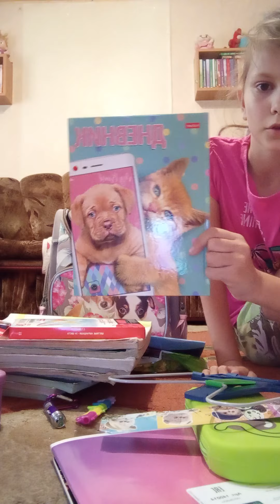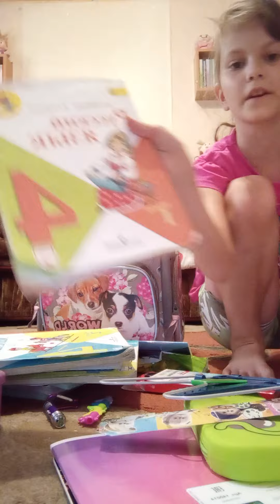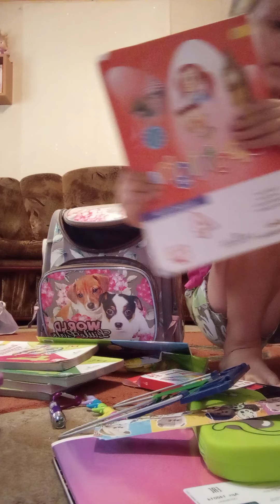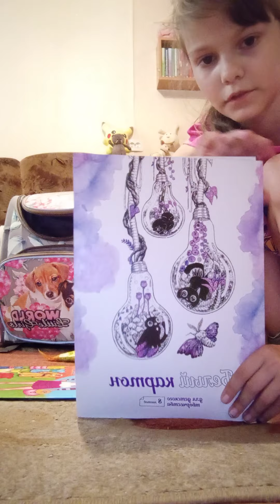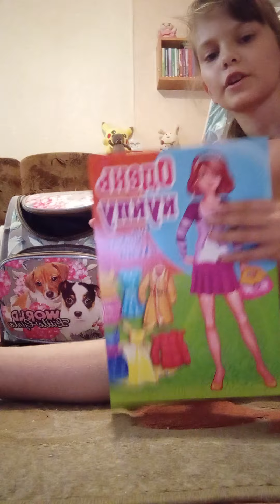а ты готов в школу 🤨🏫